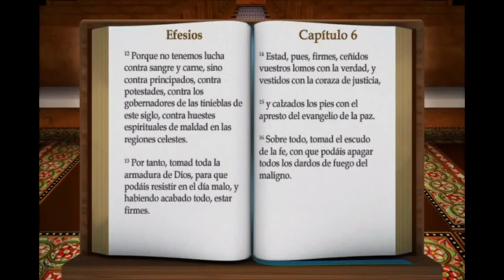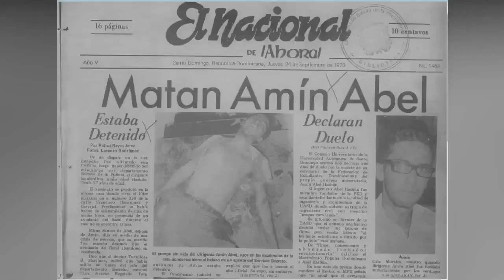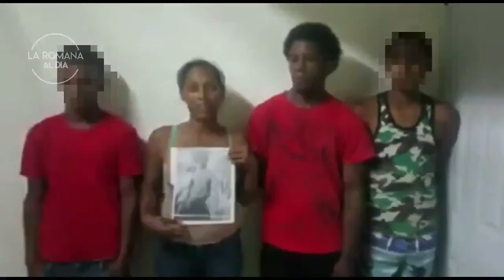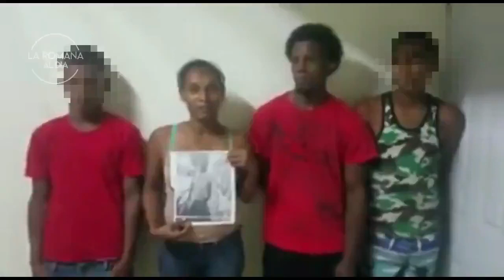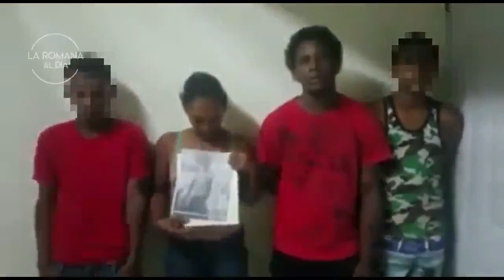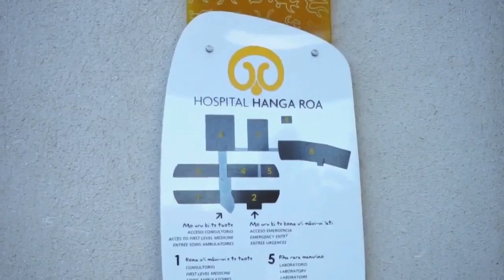LA ROMANA AL DIA 2 ABRIL 2020